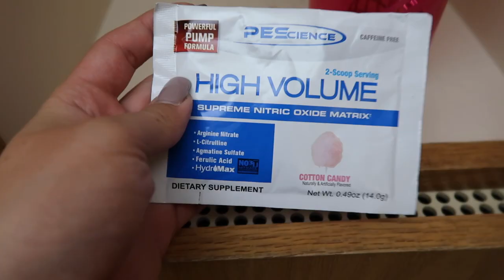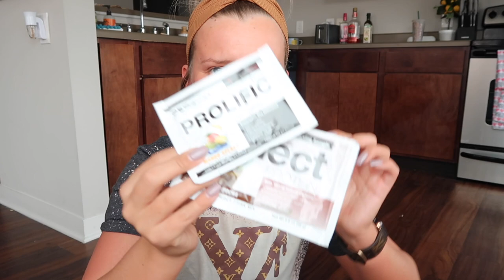VLOG♡︎ Hauls & Healthy Recipes!!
PEANUT BUTTER PROTEIN BALLS RECIPE:
♡︎1 Cup PB2
♡︎2 cups of oats
♡︎3 scoops of vanilla protein
♡︎1/2 cup of chocolate chips

xoxo, Madeline ♡︎